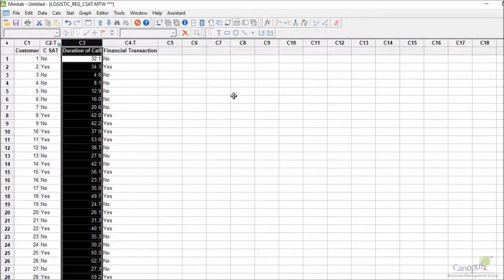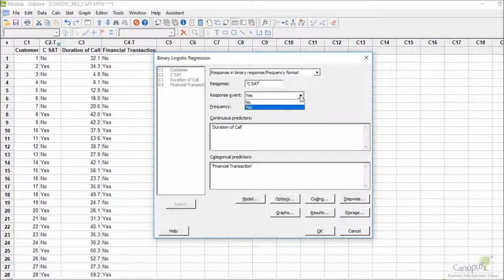Performing Logistic Regression